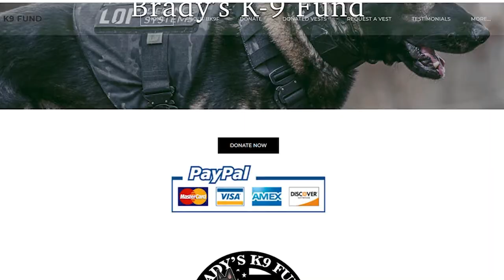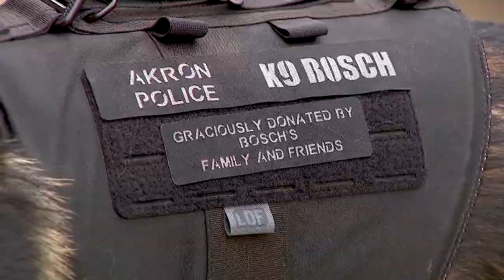Local Boy Fundraiser Helps Provide Police K9 Vests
Three years after eleven Year Old Brady Snakovsky's effort to raise money to be able to donate one K9 ballistic vest he has now donated almost 370 of them around the world.  The effort has saved the life of at least one K9 in Sweeden and there are 20 more on a wait list